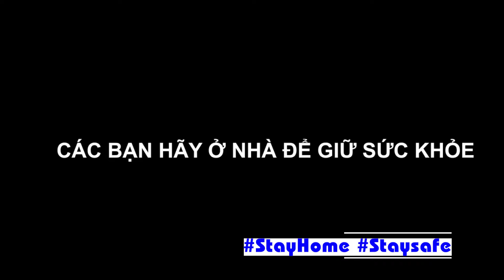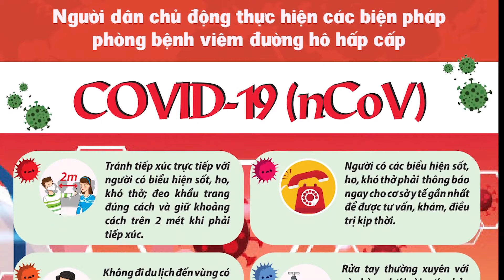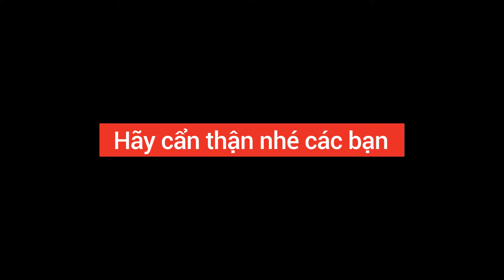NamĐenVlog | 24H CÁCH LY SAO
Nếu các bạn ở nhà một mình và đang buồn chán hãy gọi cho tôi, tôi không hứa là sẽ buồn cùng bạn nhưng mà...đợi xíu...tôi đang bận việc, :)) :))

Sản phẩm này chỉ nhằm mục đích giải trí, bất kỳ sự tương đồng với bất kỳ ai và bất kỳ nội dung tấn công tiềm năng nào đều rất đáng tiếc và không bao giờ có chủ ý.

We will not be responsible for any information/ content released outside of this site.